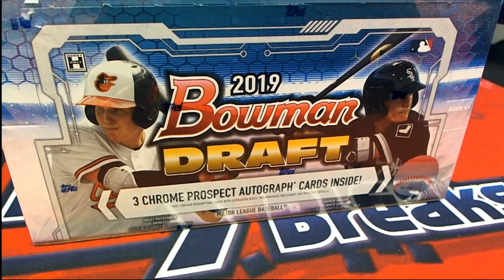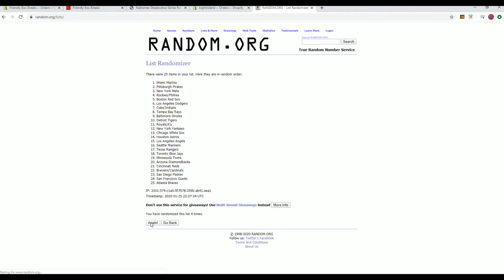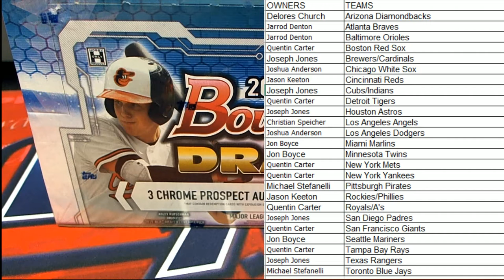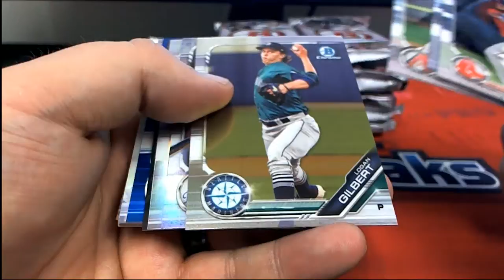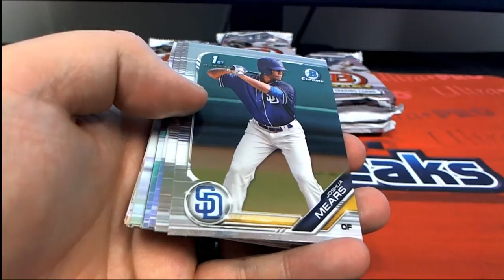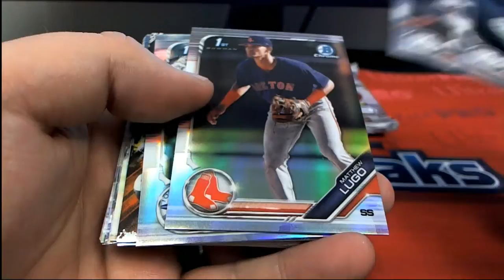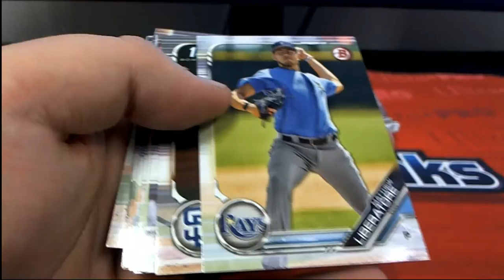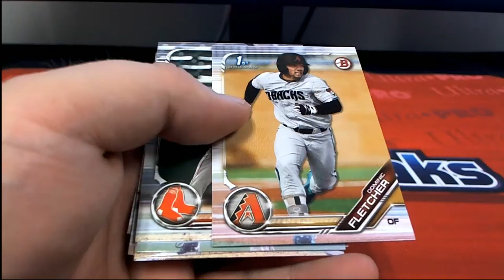2019 Bowman Draft Jumbo ID BOWDRAFTRTEAMS703